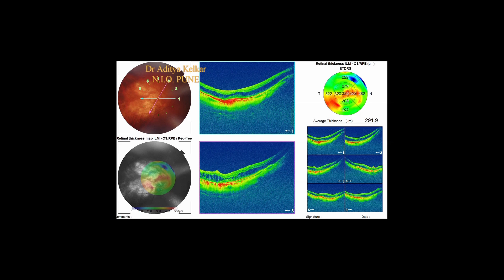MYOPIC TRACTION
INTRA OP ASSISTED OCT